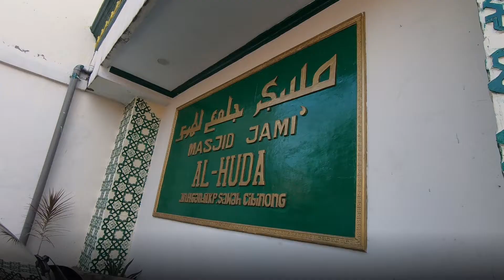Masjidku Bersih dan Terang | Ramadhan 1443 H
Ramadhan bulan penuh berkah, kaum Muslim berlomba-lomba meraih pahala. Di bulan ini masjid-masjid pun ramai pengunjung untuk beribadah. Namun ternyata ada beberapa masjid di sekitar kita yang kondisinya kurang mendukung mulai dari karpet yang berdebu, toilet dan tempat wudlu yang berkerak, lampu yang mulai redup, sampai dengan kipas angin yang sudah kurang dingin.

Karena realita itulah, YBM PLN di Ramadhan ini menjalankan program Masjidku Bersih dan Terang. Di program ini YBM PLN menggandeng komunitas CleanSheet untuk membersihkan fasilitas-fasilitas utama masjid yang berada di wilayah masyarakat kurang mampu. Sedikitnya ada 10 masjid yang menjadi penerima manfaat program ini. Selain bersih-bersih, YBM PLN juga mengganti lampu-lampu yang redup dengan lampu baru.

Dengan program ini diharapkan masjid-masjid yang kurang terawat dapat terbantu menjadi nyaman untuk para pengunjung dan jamaah dalam menjalankan ibadah di bulan Ramadhan. Sehingga keberkahan pun akan semakin terpancar dan membawa manfaat bagi masyarakat sekitar.

Raih berkah ramadhan dengan sedekah mulai dari Rp. 100.000 untuk Masjidku Bersih dan Terang ke rekening Bank BSI 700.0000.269 an. Yayasan Baitul Maal PLN